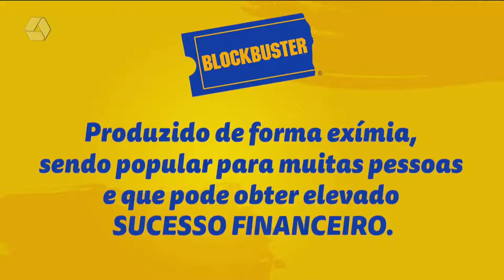Você sabe o que é um filme blockbuster ? 'Sessão Pipoca' ensina